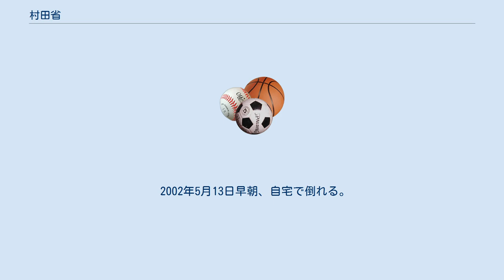村田省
村田 省（むらた せい、1952年2月26日 - 2002年5月13日）は、日本のフェンシング競技者であり、指導者。
幻のオリンピックとなった1980年(昭和55年)モスクワオリンピック日本代表。
世界選手権日本代表4回。
 1952年2月26日 東京都中野区で出生。
 小学生の時に札幌市中央区へ転居。
 札幌光星高等学校へ入学し、当時習っていたマンドリンを続けようとマンドリン部の入部を考えていたが、通りがかった体育館でフェンシング部の練習を見て、白いユニフォームと剣に魅せられ入部を決意。
独りで黙々と練習したことが試合で使える悦びを知り、フェンシングに夢中になった。
顧問・半田幸三、北海道フェンシング協会下野謹也の指導のもと、頭角を現わす。
 1970年、札幌光星高等学校卒業。
 日本大学へ進学し、フェンシング部に入部。
 二年生の時に部員不足に陥るも、関東大学1部リーグで総合優勝。
翌年も優勝して、4連覇に貢献した。
 1974年、日本大学商学部経営学科卒業。
 1974年-1978年、ヤクルト本社総務部勤務。
 1978年、タイ・バンコクのアジア競技大会で、エペ個人銅メダル、エペ団体銀メダル。
村田興産株式会社常務取締役。
 1979年、全日本フェンシング選手権で、エペ個人優勝。
 1980年、モスクワオリンピック日本代表に選出されるも、アフガニスタン紛争の影響により不参加を余儀なくされる。
 2002年2月全道王座決定戦で優勝。
これが最後の試合となる。
 2002年5月13日早朝、自宅で倒れる。
7時45分、急性心不全（循環器系疾患の疑い）のため札幌医大病院で逝去。
享年50。